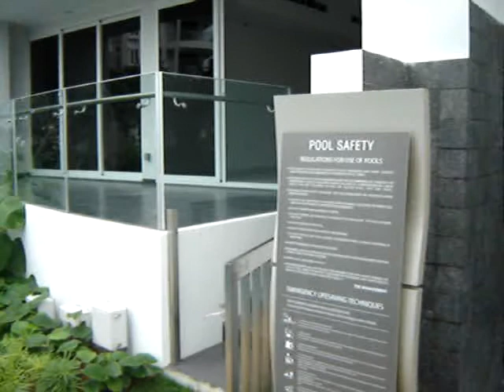Front balcony view.MPG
My Turquoise corner ground floor unit front balcony view. Exclusive and private corner with direct access to the spa pool and BBQ pavilion from the front balocny.